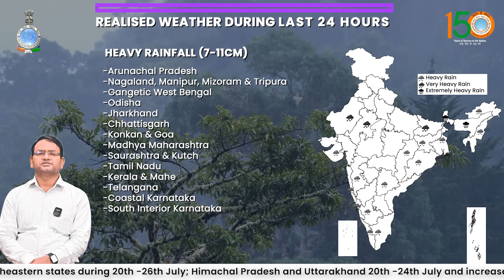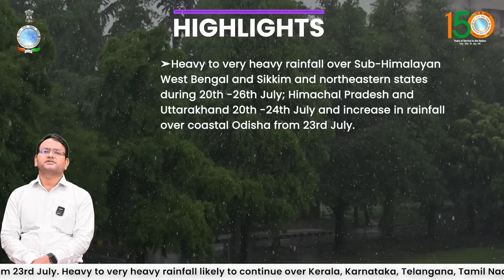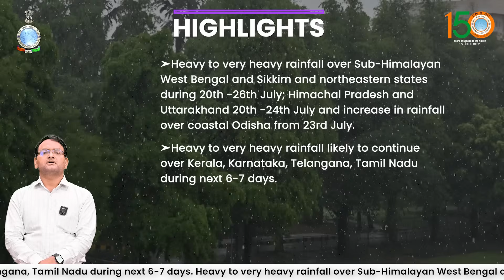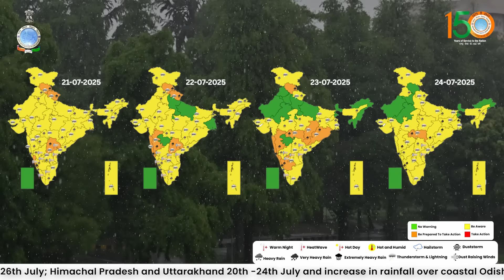Very heavy rainfall likely over Sub-Himalayan West Bengal, Sikkim, northeastern states on July 20-26